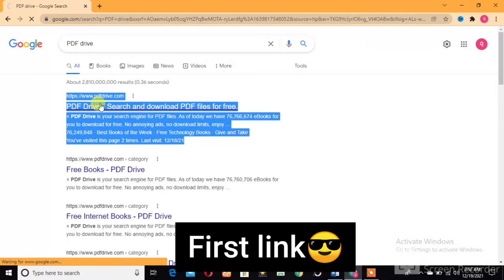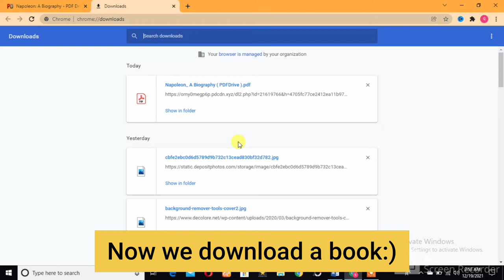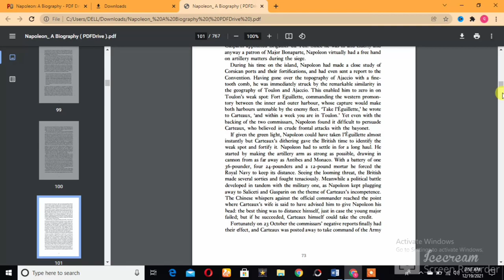Best Site To Download Unlimited Paid Books For Free. Download Paid Pdf Book Free [Updated-2021] ....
Best Site To Download Unlimited Paid Books For Free. How to Download Paid Pdf Book Free [Updated-2021]Download any books for Free | How to download paid books | Free books kaise download kare |
Guys this is the best video right now on YouTube , This is educational video and regarding knowledge and information about how to get books for free. Watch this video to know about the sites from which you can download free books. I am sure if you are a book addict you will love the information given in this video. Best educational videos on YouTube. This a video of showing how to Free Download any paid book .YOU  can search by ISBN no so u can't miss the chance of getting Free Download any paid book! books and authors, bookshelf, u can read books online for free. when a book converted into a downloadable file and readable file then its called eBook. You can download eBooks for free books and writers, books best
Complete guidelines on how to download any paid pdf books free. You can also download paid journal free with these 5 websites. We always look for free eBooks and journals from google to download it as a pdf file. It is not easy to get a direct download link of downloading pdf book. We basically search but everyone redirects to another source which is not the actual download link. This is the problem for the book seekers. For your convenience, I have made a list of five websites where you can directly download your desired pdf books instantly for free. Hopefully, you would like to use these websites. If you face any problem with downloading then please let me know. Another thing is if you have enough money then please purchase books from the authorized store.
About this video:- IN this is video i am going to show how you can download paid books for free. I am sure if you are a book addict you will love the information given in this video. Best educational videos on youtube. How to get a free ebook, paid books, Ebook free, free ebook, free medical ebooks, free books downloading websites, sites for ebook, free ebooks. paid books kaise download kare sab btaya ha iss video m .